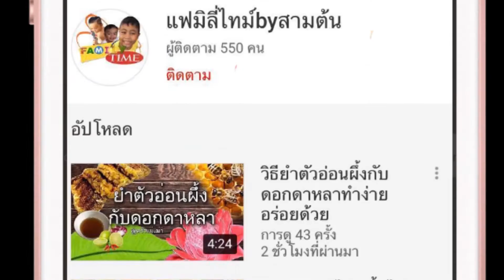ฉลองวันเกิดพี่ต้นกล้า อายุ9ปี ปาร์ตี้เล็กๆแต่อบอุ่น แถมกินเก่งเหมือนเดิม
17สิงหาคม 2563 ฉลองวันเกิดพี่ต้นกล้าครบรอบ 9 ปี